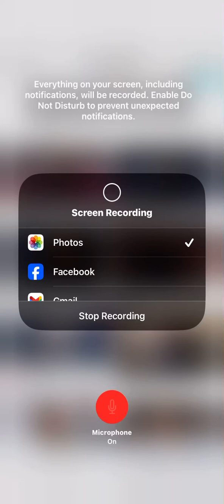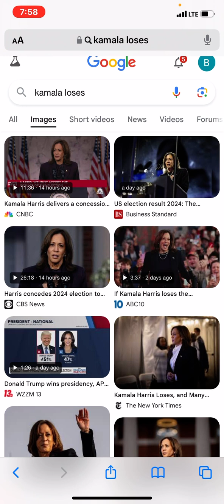Kamala gets the pile driver, stop acting surprised.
Trump fulfills Grover Cleveland ritual with the sacrifice of Kamala Harris